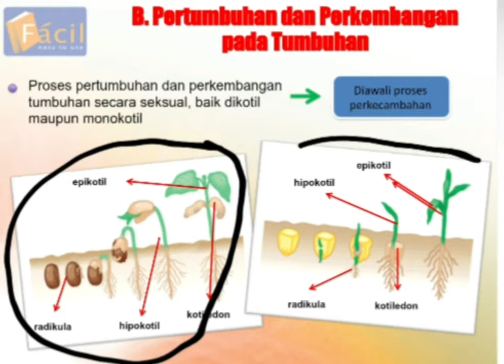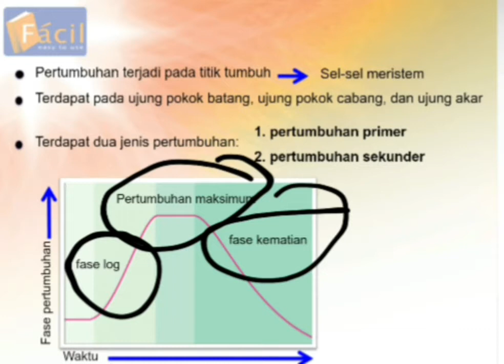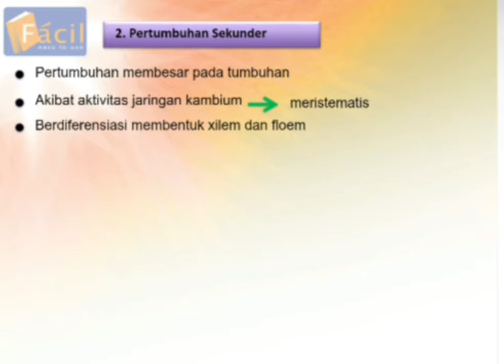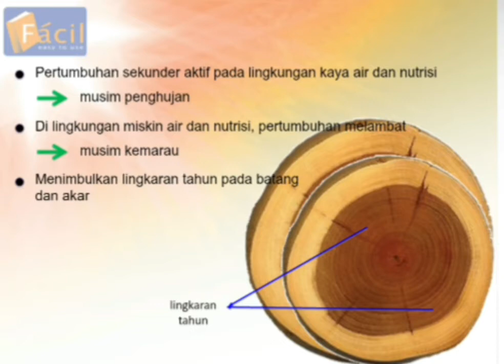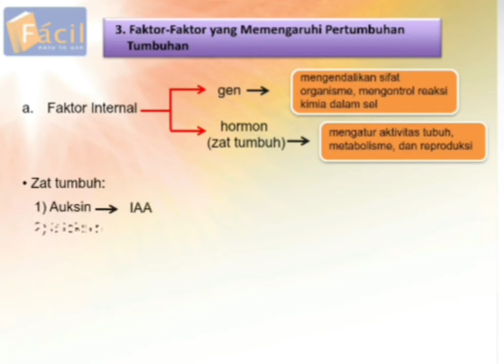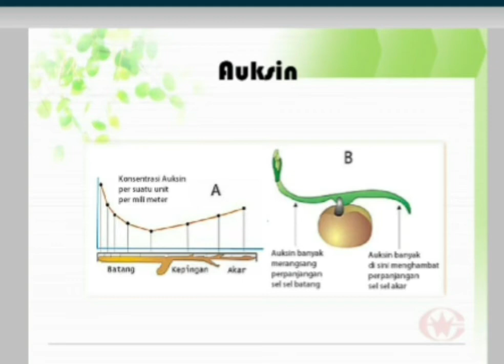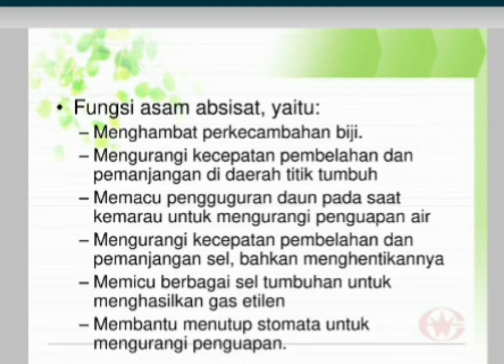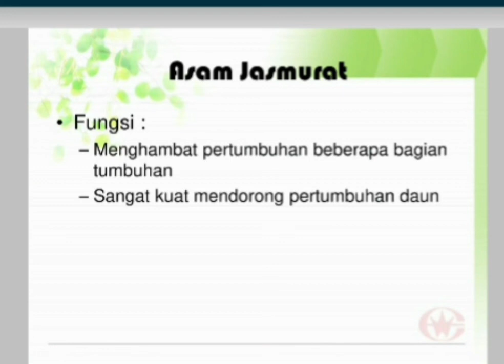Bab 1 pertumbuhan dan perkembangan tumbuhan. Kelas 12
Oleh Suriyani,S.Pd